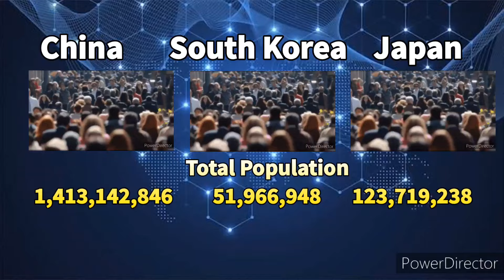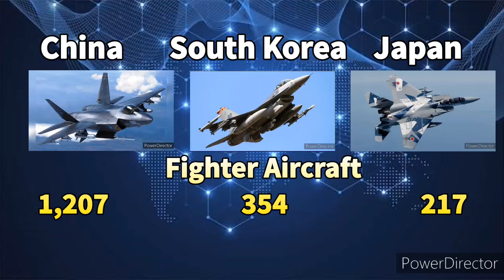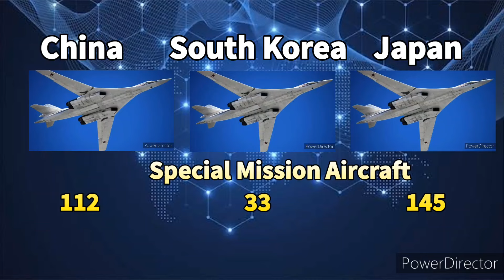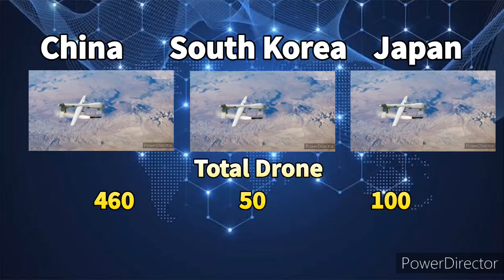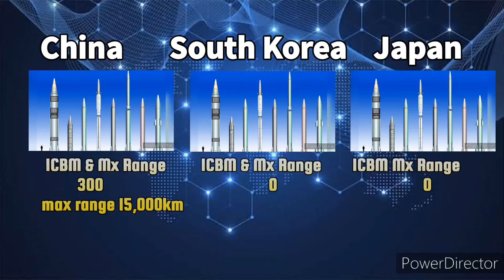Japan Vs China Vs South Korea military power comparison 2024 | SZB Defense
In this video, we dive deep into the military capabilities of three East Asian powerhouses: Japan, China, and South Korea. We'll compare their latest advancements in technology, manpower, naval strength, air force capabilities, and defense budgets for 2024. Discover how these nations stack up against each other and what this means for regional security and global military dynamics.

source